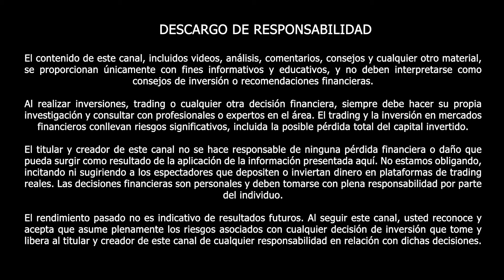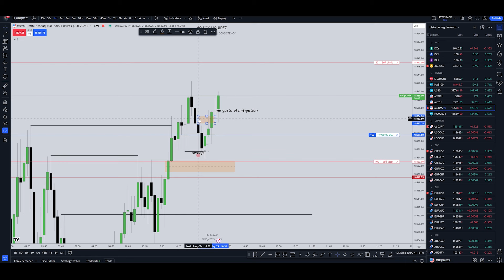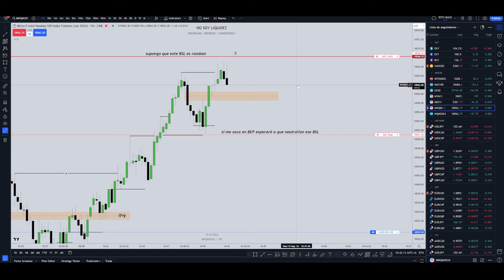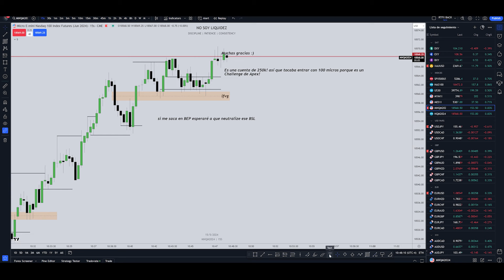250 ticks. Cuenta de $ 250.000 de Apex. 5.500 profit.